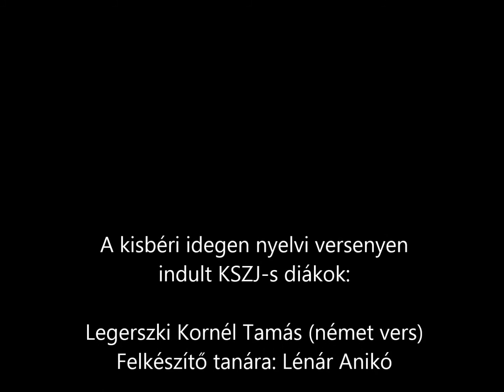Idegen nyelvi verseny - Kisbér 2017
Idegen nyelvi verseny
Kisbér, 2017. április 12.

Fellépő diákjaink:
Legerszki Kornél Tamás (német vers)
Felkészítő tanára: Lénár Anikó

Kovács Zsolt (angol ének)
Nagy Viktória (angol ének)
Vizeli Márton (angol ének)
Felkészítő tanáruk: Korponay-Szabó Péter

A versenyre csaknem 100-an neveztek. Legerszki Kornél különdíjban részesült, Kovács Zsolt pedig angol ének kategóriában a 3. helyen végzett.